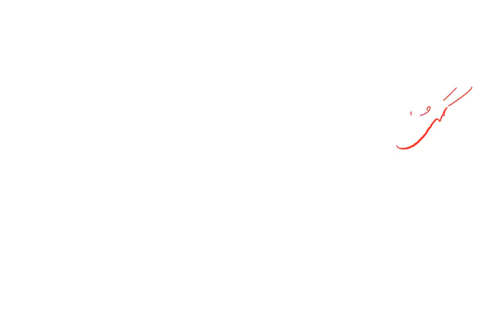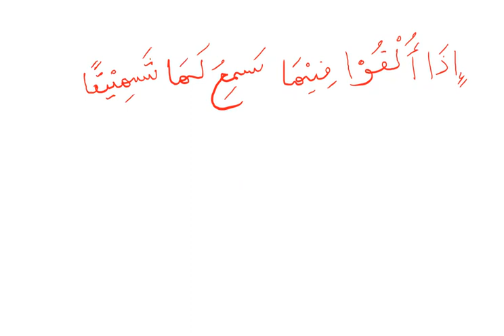SARF REVIEW PART 3 PASSIVES (URDU)